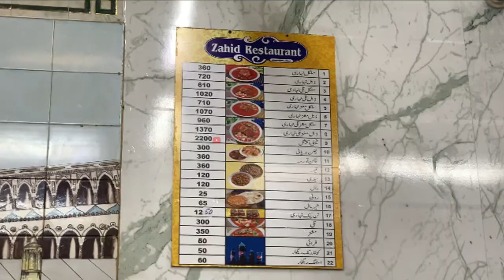Best Nihari In Karachi | Street Food Karachi Pakistan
Look, brother, whenever I go to the Saddar, I must try Zahid Nihari. I will also make the same to you that whenever you go to the side of the Saddar, you must try Zahid Nihari.

Address:
Zahid Nihari Restaurant, 74600 Mansfield St, Saddar Saddar Town, Karachi, Karachi City, Sindh